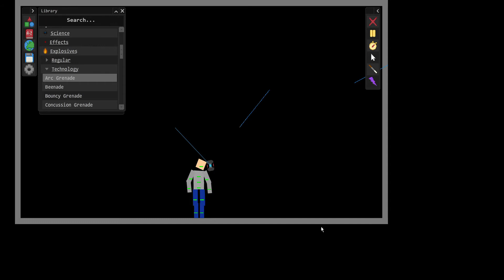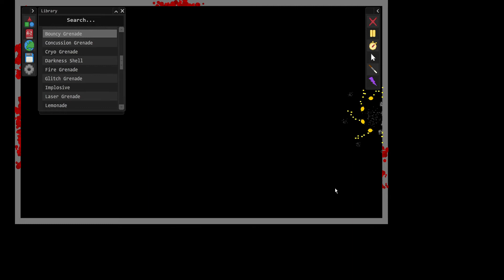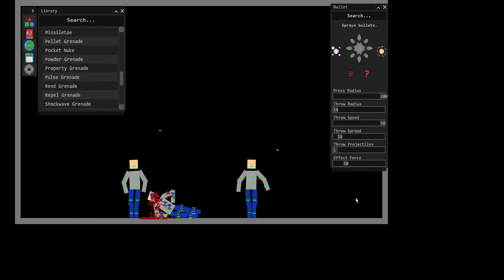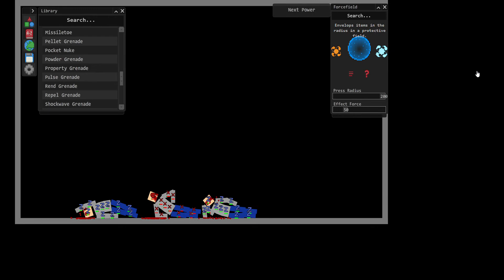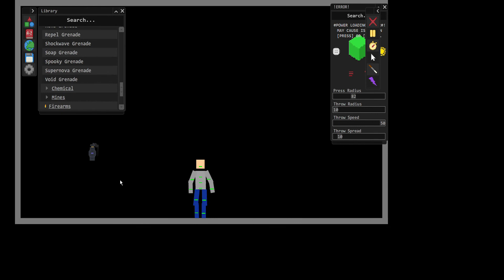How to kill effectively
A guide on how to kill effectively with maximum speed. This will use expensive, fictional, and non-ethical weapons, including guns, magic, bombs, sharp objects and dees nuts.